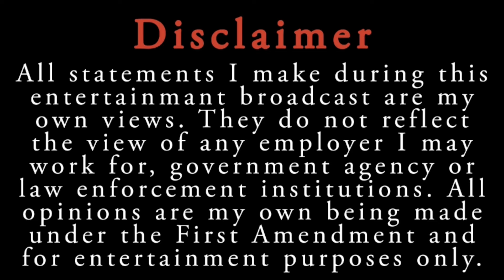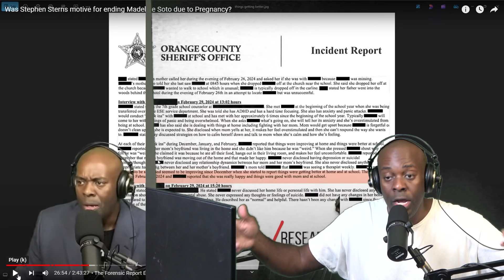The Role Deduction and Experience plays in Cracking the Madeline Sotos Case!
💲Consider donating to the show via
New Live Show every Monday 10pm Eastern!